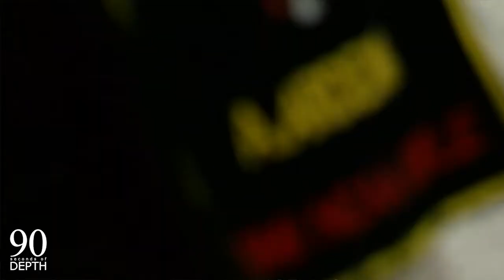90 Seconds of Depth Kelia Aardema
90 Seconds of Depth takes an inside look at Kelia Aardema of VMI Women’s Rifle. How she got started shooting, how she joined the team, and how rifle provides her an outlet to where she can get away from everything else she has going on